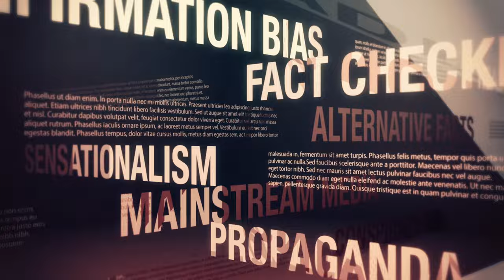Completely False Facts Everyone Still Believes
Welcome to Know Now Facts, In this video, we're going to explore some completely false facts that everyone still believes. From birds exploding when they eat rice and water, to milk being good for bones, to the top 10 most common myths, you're going to learn some surprising truths!

After watching this video, you'll be able to debunk some of the most common myths about the world around you. By understanding how false facts can be perpetuated, you'll be better equipped to squash misinformation when it arises. So let's dive in and learn some surprising truths!.

                                                   shorts